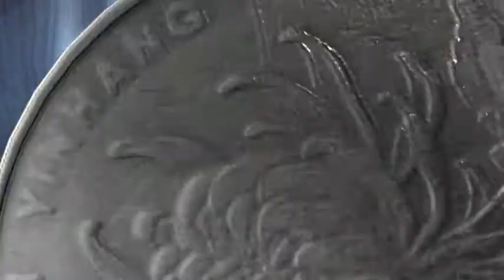Fantawild | Cartoon | Pondemonium-English-081 | Cosmo's Delivery Service